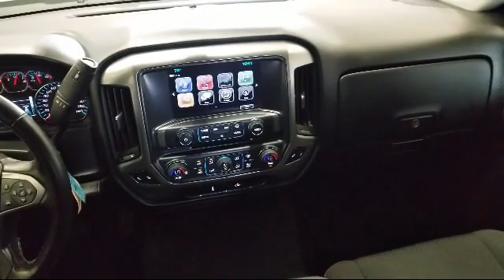2018 Chevrolet Silverado LT Akron Canton Cleveland Medina Kent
2018 Chevrolet Silverado LT Stock Number: L0654B Vin:3GCUKREC3JG590419 Previous Rental.